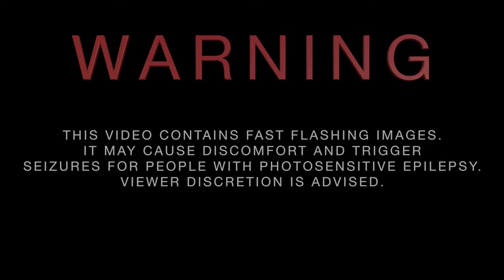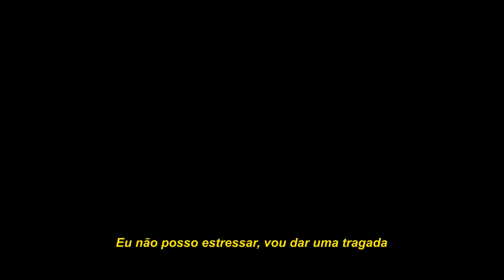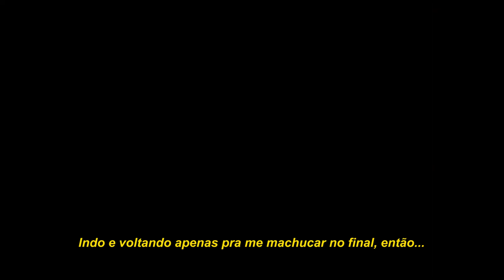Elko - Nothing to Work Out [LEGENDADO]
✔ Mudanças na letra são feitas pra maior entendimento ✔

IGNOREM: BeHappy Slutty Sonny PS4 Rap Trap XXXTENTACION Lil Skies Juice Wrld Alternative Rock Indie Astari Broly500 Jadeci Astari sad chɨll Ｍｅｆｕｍｅｔｔｏ Sad Boy Vibes WHXAMI XXXTENTACION LIL PEEP EMO TRAP RAP BRASIL LEGENDAS SCARLXRD HER SAD! BAD! 6IX9INE velvetears omenxiii kill station night lovell naruto anime amv tobi obito
LIL JEEP ZILLAKAMI OMENXIII pyrxciter MUGXTSU Eternal Raijin  mc igu raffa moreira levn mob lofi
Elko - Nothing to Work Out [MUSIC VIDEO]
Elko - Nothing to Work Out [MUSIC VIDEO] lyrics
Elko - Nothing to Work Out [MUSIC VIDEO] letra
Elko - Nothing to Work Out [MUSIC VIDEO] legendado
Elko - Nothing to Work Out [MUSIC VIDEO] status
Elko - Nothing to Work Out [MUSIC VIDEO] para status
Elko - Nothing to Work Out [MUSIC VIDEO] letra para status whatsapp
Elko legendado
Nothing to Work Out legendado
Elko lyrics